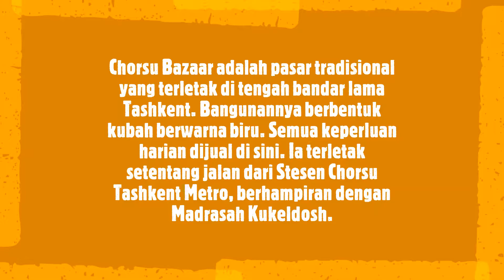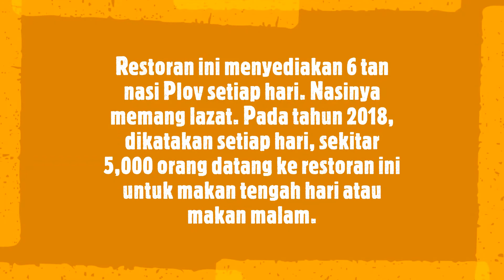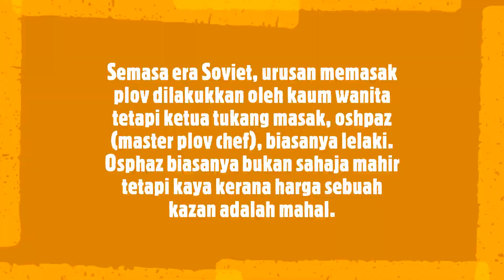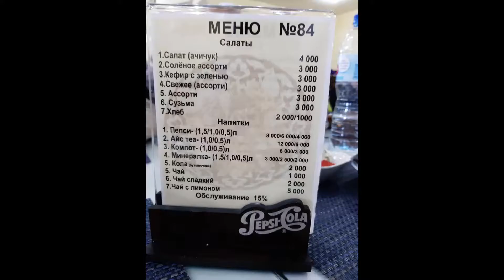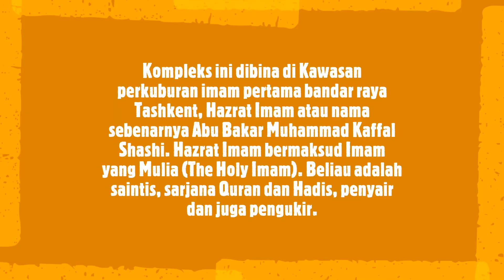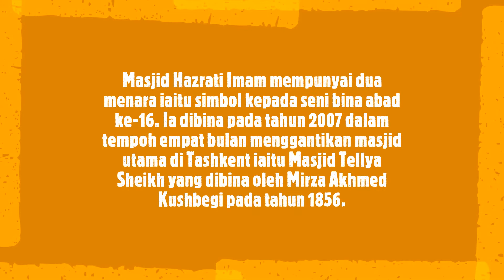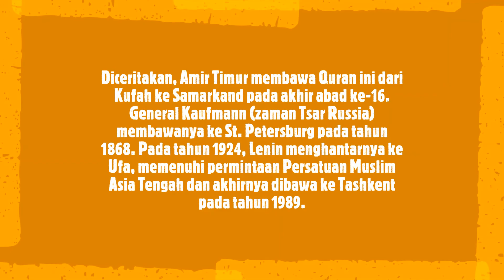CHORSU BAZAAR IN TASHKENT, UZBEKISTAN | KEMBARA ISLAMIK 12 Sept 2019 Episod 16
Tashkent: Chorsu Bazaar